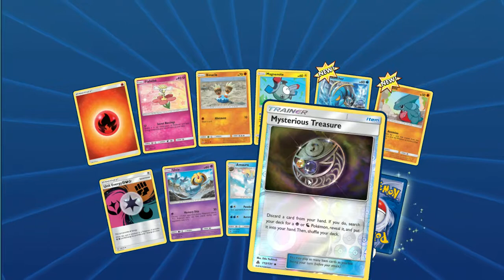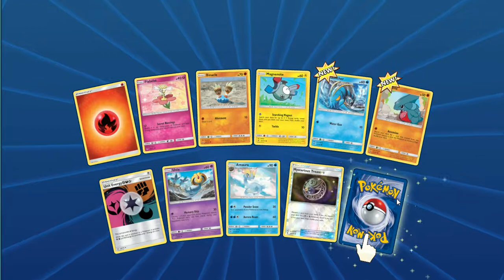GREEN NINJA`S D**K(Pokemon TCG)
My videos are not for children, so here is my disclaimer. Its more of a PG-13 channel. But in this video i just open up card packs and show my EX/GX cards from my pokemon TCG cards.